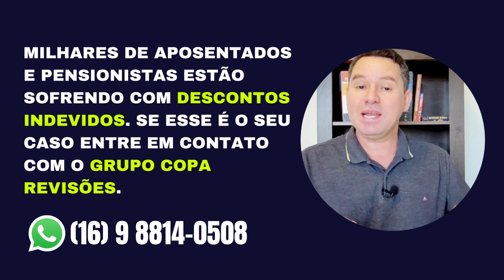MILHARES DE APOSENTADOS E PENSIONISTAS ESTÃO SOFRENDO COM DESCONTOS INDEVIDOS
A empresa GRUPO COPA atua na defesa dos consumidores, é especializada em recuperação de crédito e averiguação de cobranças indevidas e abusivas no seu benefício previdenciário. O GRUPO COPA REVISÕES BANCÁRIA PODE TE AJUDAR. ACESSE: 👉🏻WHATSAPP

o que é rmc reserva de margem consignavel
Empréstimo
descontar do beneficios previdenciario do autor valores a título de cartão de credito com reserva de margem5 consignável (RMC)